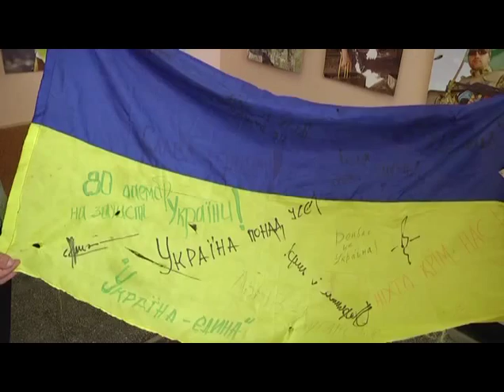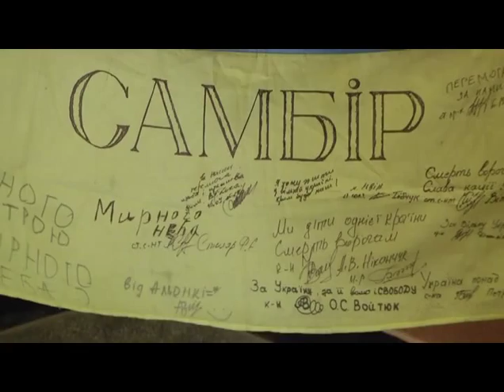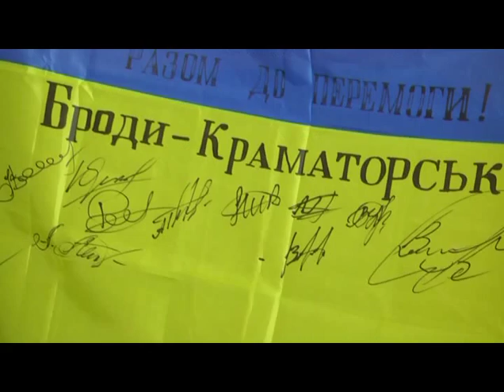В Об'єктиві: Част. 1 - Зиновій Саляк